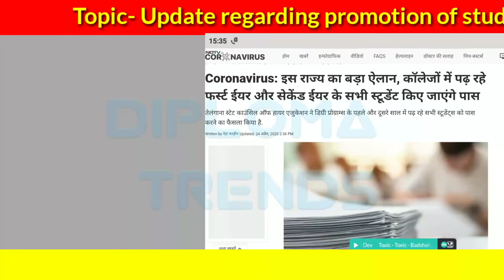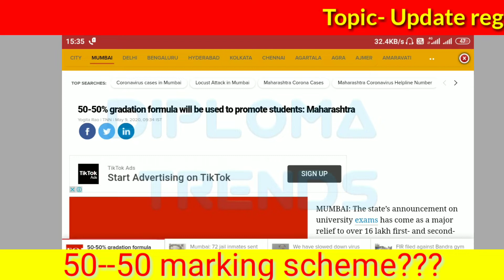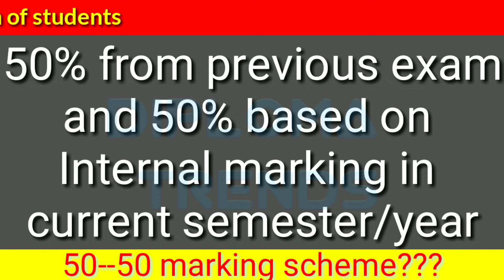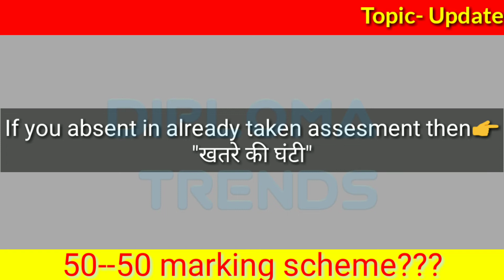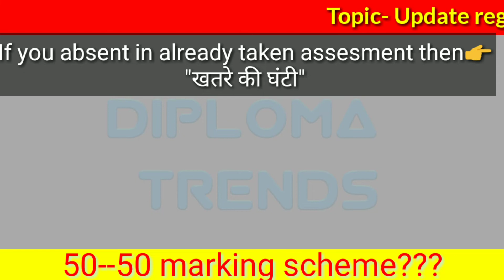50-50 marking scheme|All Clear in one video|Latest Notification Graduation|Diploma & Medical Student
Here is the biggest update we have ...
watch till the end.. do comment for any query...